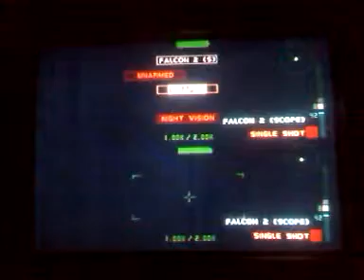perfect dark playthru p.3-4